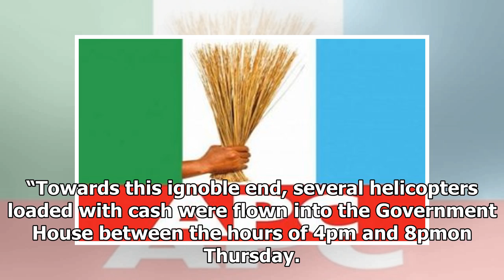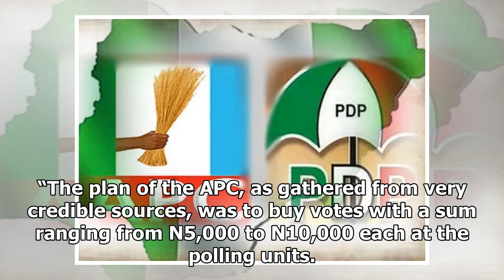Osun Decides: APC flies cash-loaded helicopters into government house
The Peoples Democratic Party, PDP, has accused the ruling All Progressives Congress, APC, ...